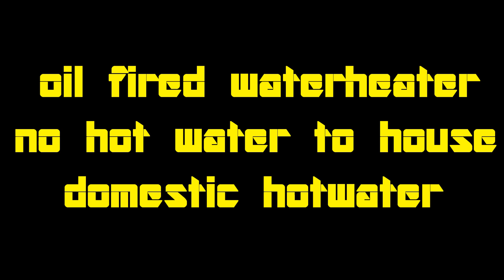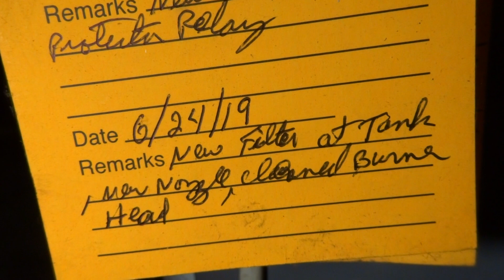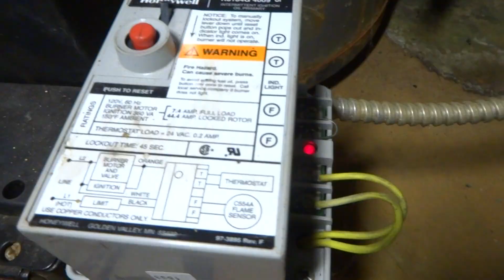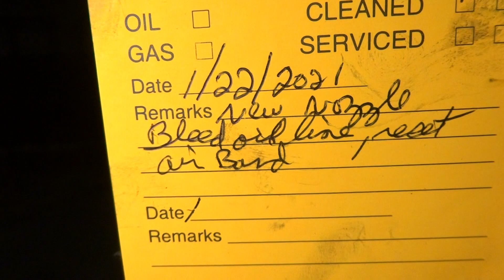OIL FIRED WATER HEATER NO HOT WATER TO HOUSE